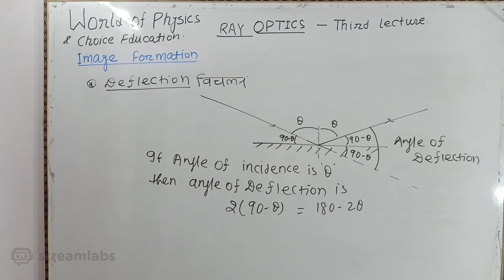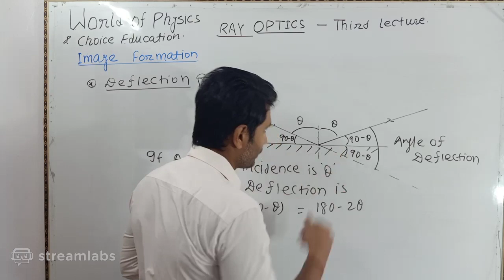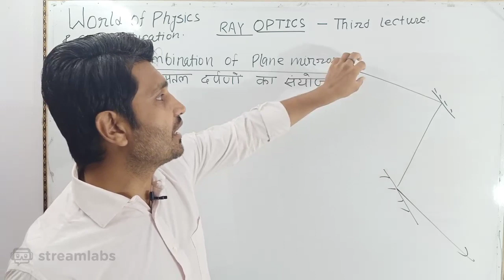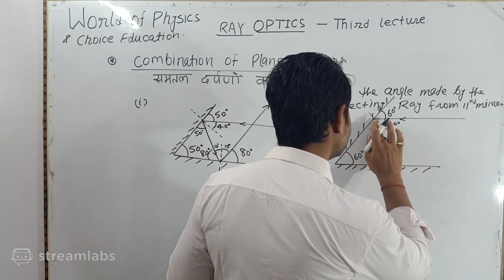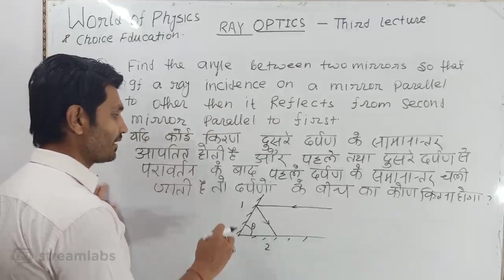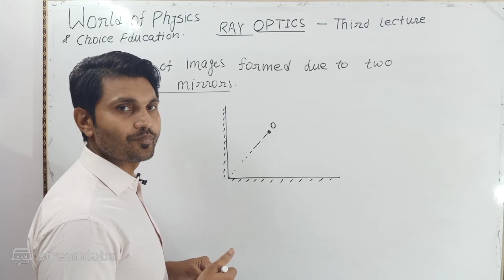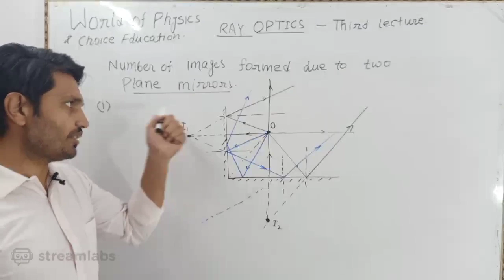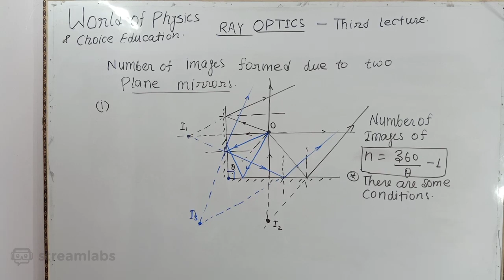COMBINATION OF MIRRORS/NUMBER OF IMAGES DUE TO COMBINATION OF PLANE MIRRORS